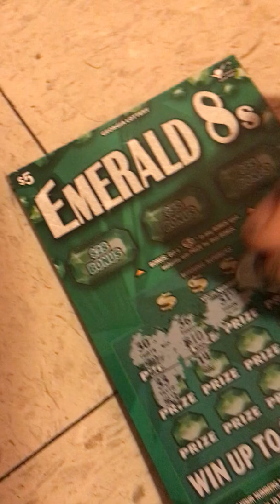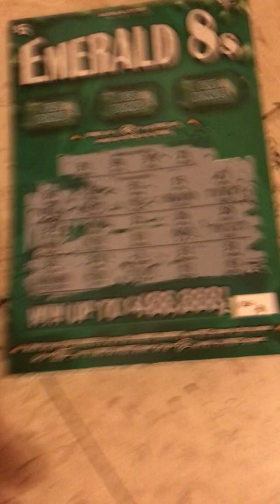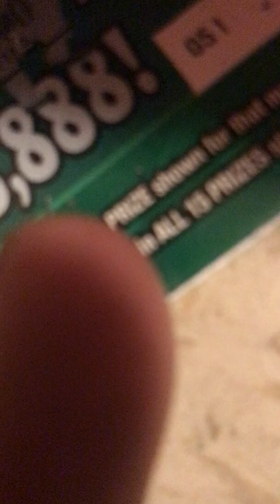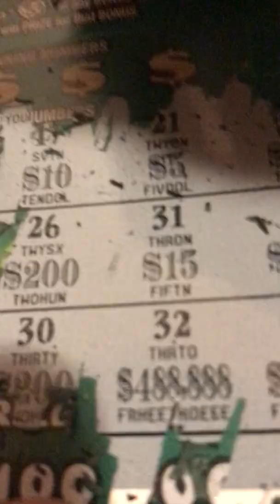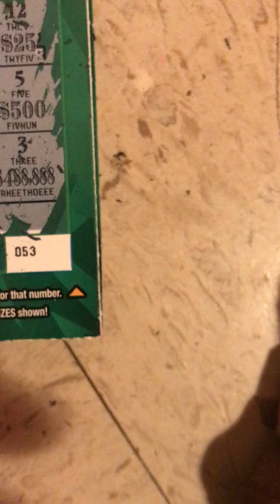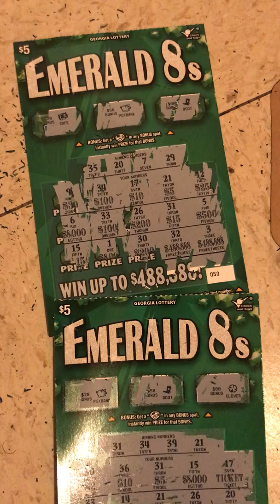Georgia lottery tickets new ticket Emerald 8s Scratch off 4/2/22